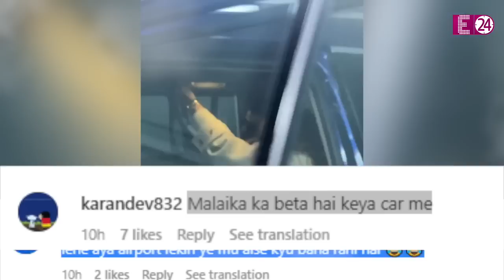शादी की खबरों के बीच Arjun Kapoor- Malaika को एयरपोर्ट पर रिसीव करने आये, तो लोगों ने कर दिया ट्रोल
आए दिन मलाइका ट्रोल होती हैं...कभी अपने कपड़ों की वजह. तो कभी अपनी चाल की वजह से...तो कभी अपने बॅायफ्रेंड अर्जुन कपूर की वजह से । इस बार भी कुछ ऐसा ही हुआ है जब हाल ही में अर्जुन मलाइका को रिसिव करने करने एयरपोर्ट पर पहुंचे तो एक बार फिर ये कपल टोर्लिंग के निशाने पर आ गया।